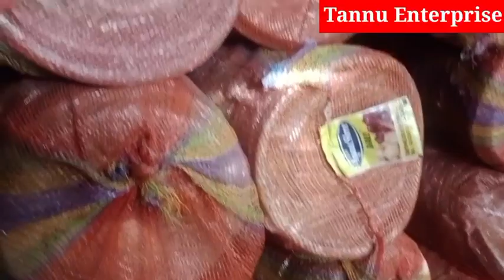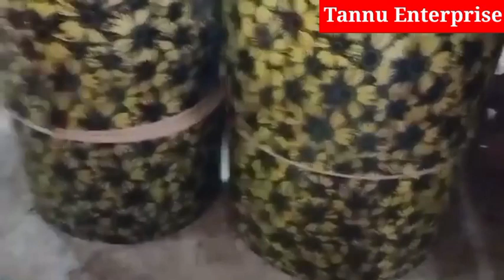ऑफ सीजन में मार्केट कब जाना चाहिए🤨how to increase paper plate customer🔥laghu_udyog small_business 💸